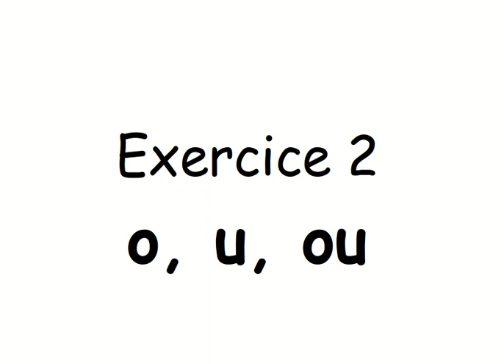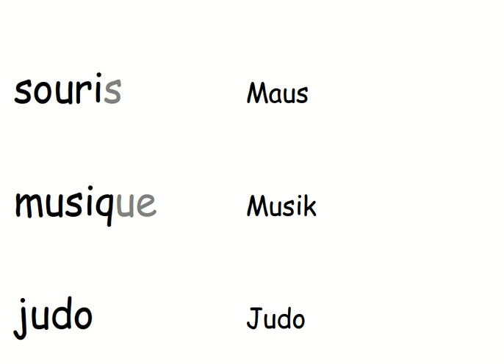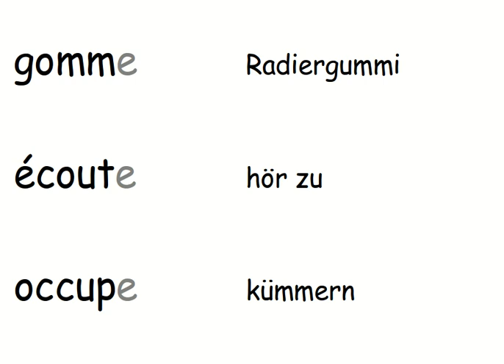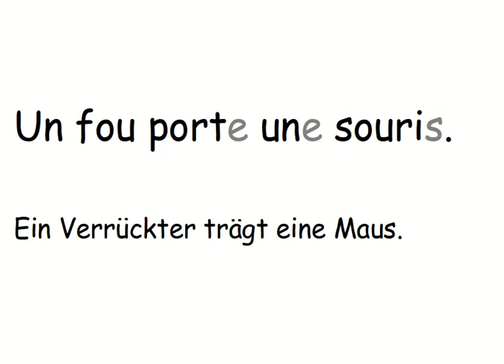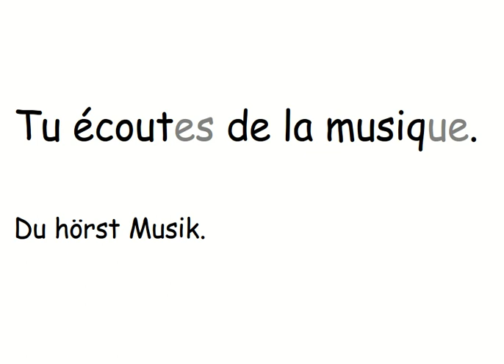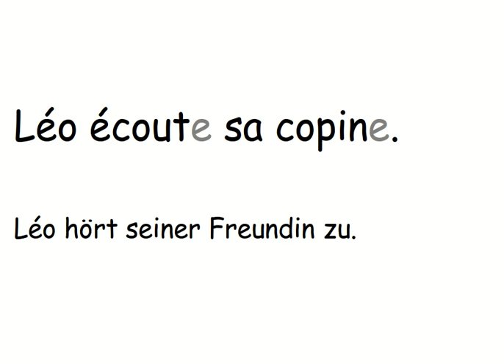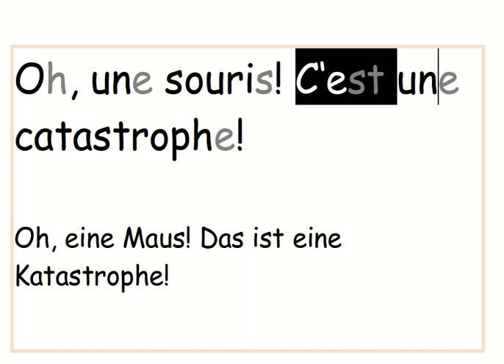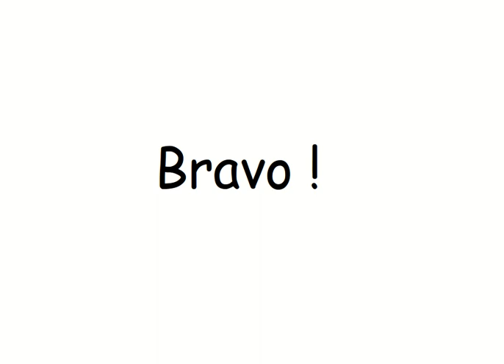Code secret (exercice) : Übung zur französischen Aussprache von O, U, OU